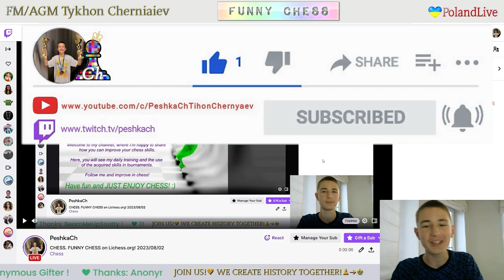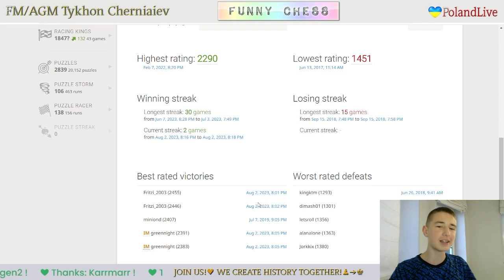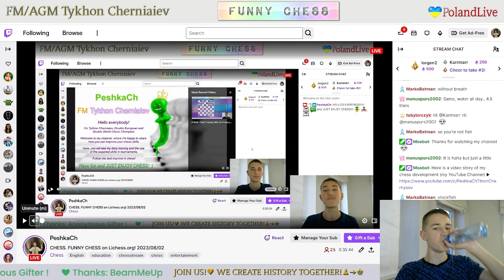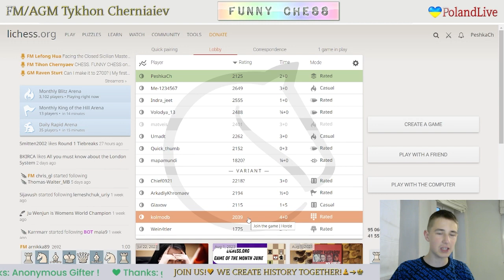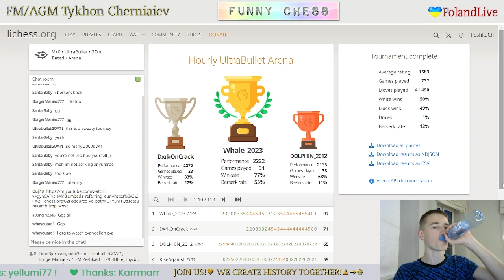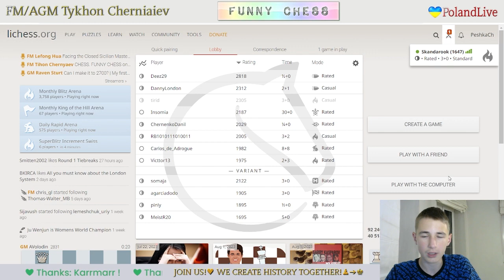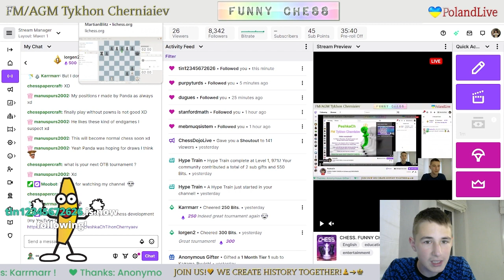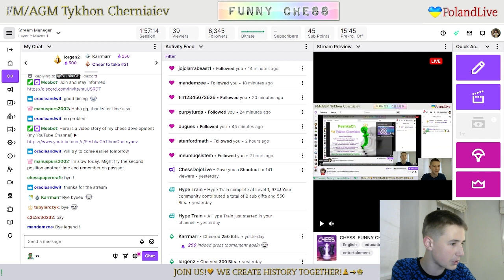FUNNY CHESS on Lichess.org! LiveStream. 02/08/2023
The highlights of the stream:
     0:37 - Ultrabullet games
   21:56 - Crazyhouse games
   37:41 - King of the hill games
   47:42 - Three-check games
   56:37 - Antichess games
1:06:20 - Atomic games
1:18:40 - From position games